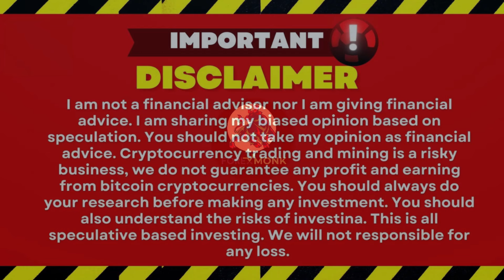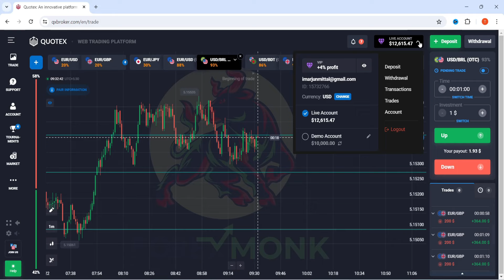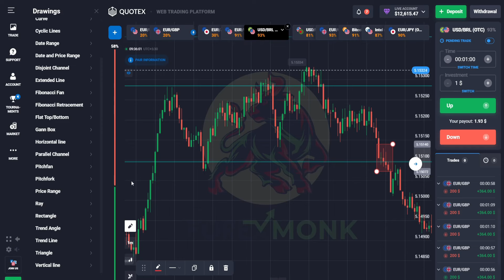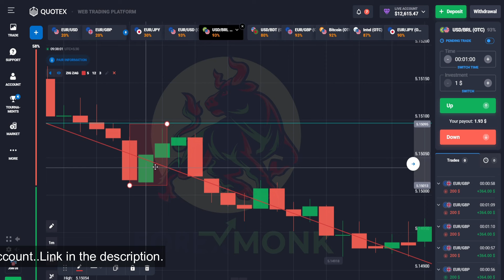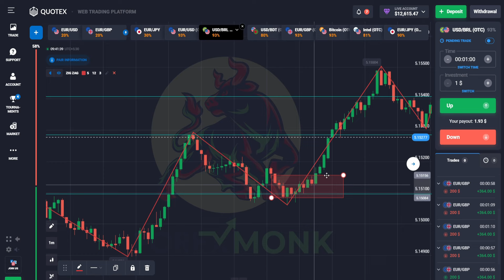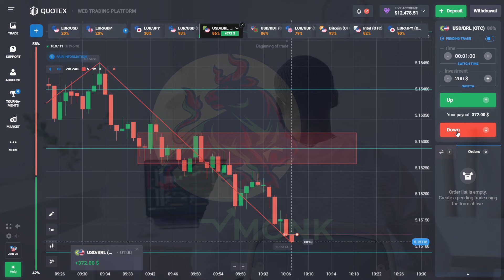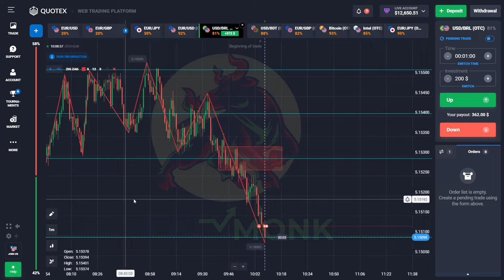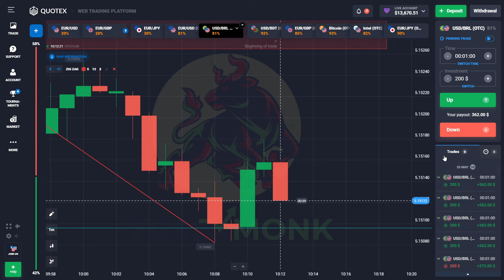Candlestick Reaction & Candlestick Psychology | How to Win every trades in Quotex🔥| Quotex Live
Copy My Trading Here-
✅ Create Account on Quotex under my Membership & Get Exclusive VIP Group access By Sending me the Trader id on Telegram

✅ Join My Public Telegram Group for Valuable Learning & Signals- Forex Monk

✅ Reach me Out on Mail

Forex Trading
Forex profit booking
forex trading
trading legend
satya traders
quotex
satya trader
quotex review
quotex strategy
quotex trading
quotex withdrawal
quotex live trading
trading legend
quotex live
quotex deposit methods
quotex review 2022
prestige options
quotex trading signals
quotex for beginners
quotex withdrawal problem
quotex trading strategies
quotex winning trick
quotex 2022
quotex 2023
quotex hack
quotex trading
quotex trading strategy
olymp trade
how to win every trade in quotex
Quotex
quotex trade
Quotex profit booking
Sureshot patterns,Quotex,
Bug,Otc market,Live trading,
Quotex withdrawal proof,
Quotex legal in india,
How to earn money online,
Trade with rohit,Trading legend,
Quotex 1 minute trading strategy,
Price action,100% winning strategy,
News trading,Forex trading
Quotex Live